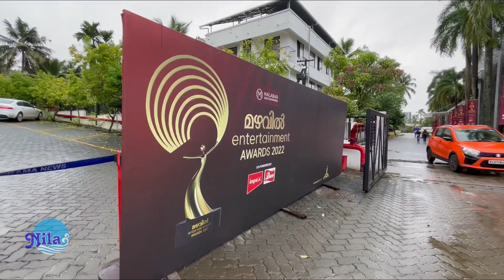മലയാളസിനിമയിലെ സൂപ്പർ താരങ്ങൾക്ക് Nila ഒരുക്കിയ രുചിയേറും വിഭവങ്ങൾ | Mazhavil Entertainments Awards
We undertake all kind of catering events for
Conferences, Weddings, Marriage Receptions, Annual Day, Gala Nights, Product Launches, Corporate Functions, Family Get Together, Convocations, Award Night, Audio Launch  etc.

All Over Kerala . Tamil Nadu . Karnataka

Palakkad :
Corporate Office :
Cochin :
Regional Office :
Thrissur
Branch Office :